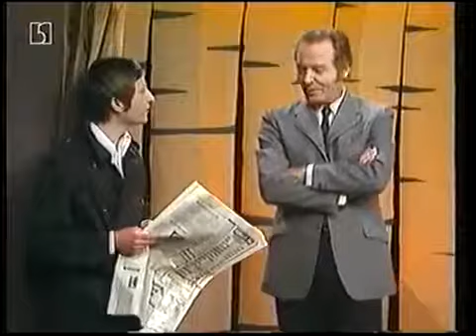Die Stachelschweine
Regie: Horst Braun SFB 1972.

mit: Wolfgang Gruner, Günter Pfitzmann, Inge Wolfberg, Achim Strietzel u.a. SFB/SWR 1965.

von: Rolf Ulrich und Wolfgang Gruner (und E.A. Rauter, H. Reincke) mit: Ingrid van Bergen, Inge Wolfberg, Wolfgang Gruner, Wilfried Herbst, Joachim Röcker, .